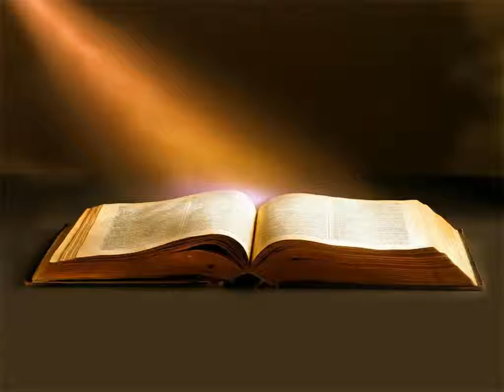Évangile de Luc Chapitre 23 - La Bible Version King James En Livre Audio Français